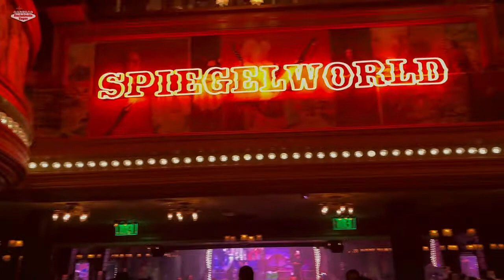🤩 Spiegelworld Atomic Saloon Show for Bachelorettes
👏 Hey, what’s up, this is Brian Pfeiffer and I’m standing inside the Palazzo Mall; this is the Grand Canal Shoppes and directly behind me is Atomic Saloon.  It’s a Spiegelworld show, and it’s pretty lit.  It used to be a nightclub back in the day called The Act.  They actually had a nightclub in the mall when I first moved out to Vegas in 2013.  They ended up in a little trouble with the Palazzo, and ultimately Spiegelworld took it over and turned it into a show.  I just checked it out for the first time. In fact, in the last three weeks, I’ve checked out three Spiegelworld shows.  I went to Absinthe for the second time, then to Opium, and now Atomic Saloon.  They all have similar acts with a circular stage in the middle, and I think they might rotate some of the acts between the three shows.

🐠 I came here with my friend Sarah; we had a couple of drinks and a nice dinner at Sushi Samba in the Palazzo and then saw the show.  We had great seats; they hooked me since I am a little bit of an influencer, and we got seated right in front in a booth.  They have plenty of booths on the left-hand side, pretty good seating on the main floor, some seats in front by the stage, and then there’s a balcony level with seats and booths.  Overall, Atomic Saloon is good, and it’s a lot of fun.  I enjoyed it! There’s a lot of energy and a lot of laughs.  It’s a wild wild west theme with an old-time brothel house, the cast is dressed in funny costumes, and it keeps you entertained.  Although I liked the acts better in Absinthe and Opium, the acts are solid, but Atomic Saloon will surely put a smile on your face!  You can come here with your significant other or a group of friends, have some drinks, see the show, and be guaranteed a good time. The show runs for about 75 minutes, and they have a nice bar area where you can get drinks before the show so you can get your buzz on.

🎉 By the way, there are also several good restaurants in the hotel so you can have dinner first and make a fun night of it.  As far as nightclubs go, you can walk to TAO in the Venetian, and the Wynn/Encore properties are next door across the bridge.  Overall it was a good show and a fairly inexpensive evening.  If you want a fun night out, I do recommend this show.

Check out the link below to see our packages that include the Atomic Saloon, dinners, limos, nightclubs, and strip clubs, whatever you’re into. We can also customize a package specifically for your group. If you enjoyed the content, I would appreciate you giving it a like, subscribing to this channel, and banging the notifications bell to be notified when I put out more content like this. My channel is growing, and my websites are growing, so I appreciate the support!  I’m here to help you guys, so whatever I can do to make your stay in Vegas more memorable, let me know.

I’m Brian Pfeiffer with Bachelorette Vegas, and I look forward to working with you on one of our fantastic packages! Thanks, and talk soon!